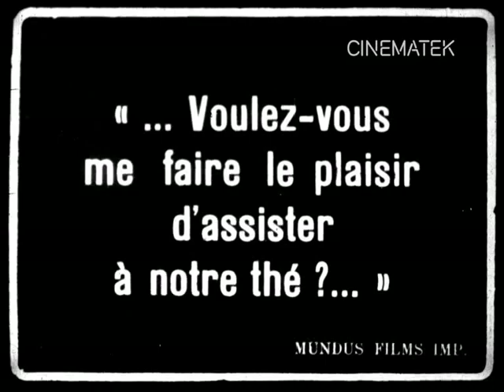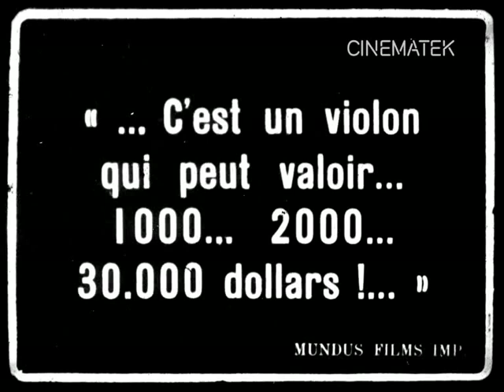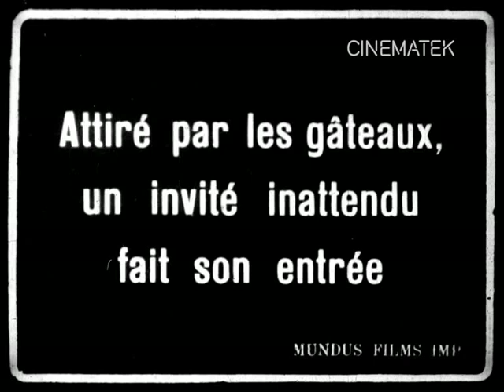The Rogue (1918)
Billy West as the rogue in confrontation with restaurant manager Oliver Hardy and dandy Leo White. Charlotte Mineau plays the girl. West is best known as Chaplin impersonator, copying him so accurately that West was often mistaken for the genuine performer.